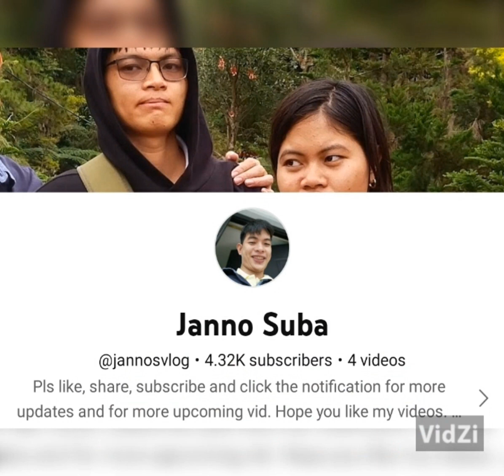TechRam Kids Prom Night